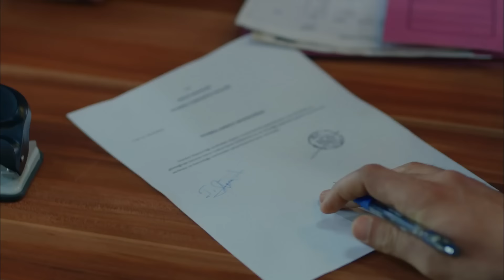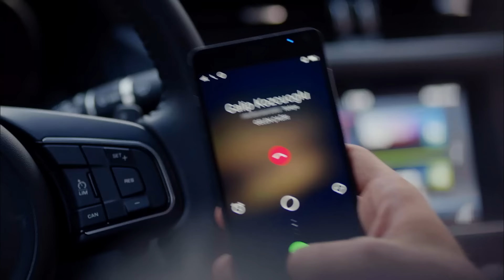عشق بی پایان قسمت 77 (Dooble Farsi)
(Dooble Farsi)
عشق سیاه

تولید: آی یاپیم
کارگردان: هیلال سارال
نویسنده: انیل اکه و اوزلم ییلماز و بورجو گورگون

بازیگران:
کمال: بوراک اوزچیویت
نیهان: نسلیهان آتاگول
امیر: کان اورگانجی‌اوغلو
لیلا: زرین تکیندور
اوندر: کورشات النیاچیک
گالیپ: بوراک سرگن
حسین: اورهان گونر
ویلدان: نشه بایکنت
اوزان: باریش آلپایکوت
آسو: ملیسا آسلی پاموک
فهیمه: زینو اراجار
زینب: حازال فیلیز کوسه
تاریک: روزگار اکسوی
بانو: چاقلا دمیر
سالیح: گوکای موفتوغلو
یاسمن: نیهان آشیجی
حقی: متین چوشکون